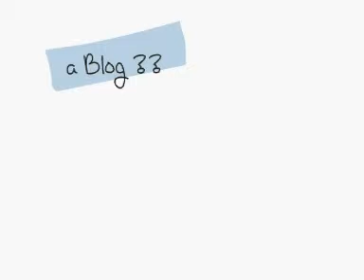what is a blog ?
easy explanation about what is a blog . All you need to know is how to get a kiss !! confused ? just watch the video of  " what is a blog? " it's a simple answer about blog, blogging, and blogger.